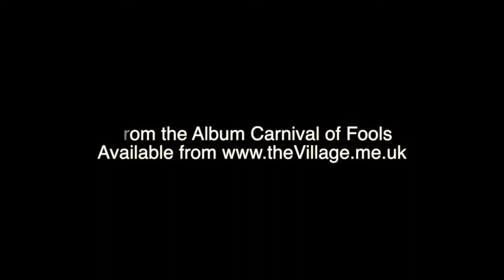Phil Matthews a k a the Village - The Secret Garden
The spirit of Syd Barrett, Robyn Hitchcock and Andy Partridge permeate the music of pink sock wearing trilby hatted troubadour Phil Matthews a.k.a. the Village. The Village is a magical place for outsiders and oddballs.

Phil has built up a following around the Midlands live circuit winning hearts and minds with his performances.

He has written and performed with many bands over the years and the Village is his latest alter ego, with his music played on hundreds of radio stations worldwide and his album tracks streamed and downloaded thousands of times, while Always On Her Mind and Secret Garden from the album Carnival of Fools have both enjoyed lengthy spells at the top of the British folk rock chart compiled by N1M.com